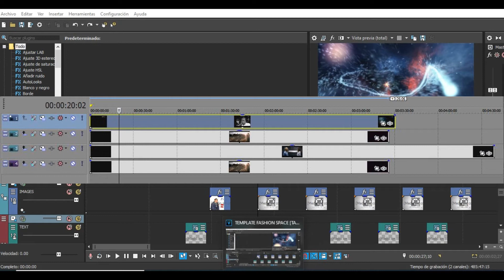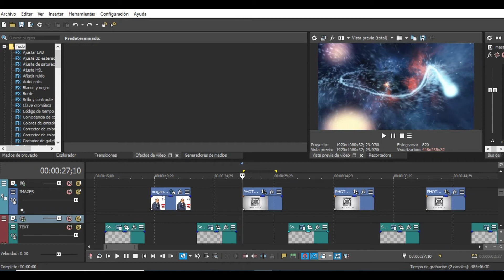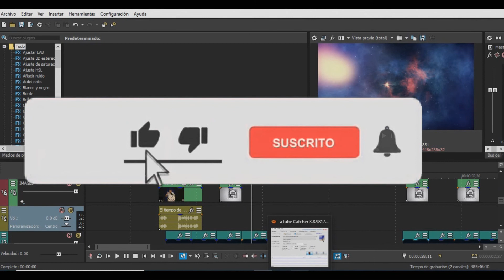Mover toda una seccion en sony vegas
Mover capas de una sola vez en Soy Vegas, Como editar Videos en Sony Vegas Pro, Solución al mover todos los clip editables en un video, como mover de un solo plumazo todos los clip de un video editable en Sony Vegas Pro 12, 13, 14, 15, 16 o versiones similares.